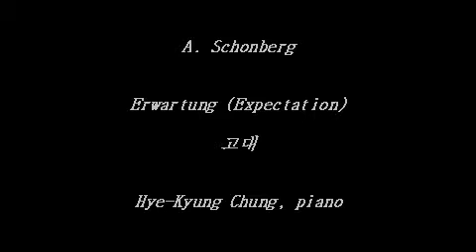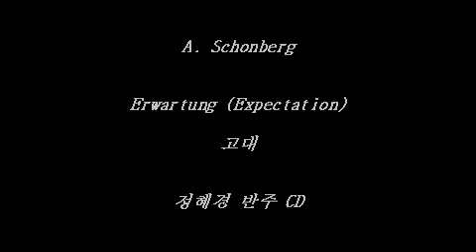A. Schonberg - Erwartung Expectation 고대 - Accompaniment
정혜경 예술가곡반주 4집 - Russian lyric songs

1. Sing not to me, beautiful maiden 나한테 노래 불러주지 마세요. 아름다운 아가씨 (S.Rachmaninoff) 6 Songs Op.4 - No.4  Не пой, красавица, при мне (Ne poy, krasavitsa, pri mne)

2. The night is mournful 슬픈밤 (S.Rachmaninoff) Ночь печальна (Noch′ pechal′na), Op.26, No.12

3. I met you  난 당신을 만났었네 (러시아 민요) Русский романс

4. I remember the wonderful moment 난 멋진 순간을 기억합니다 (Glinka)
 "Я помню чудное мгновенье" (Ya pomnyu chudnoye mgnoven’ye)

- Sechs Gedichte von Nikolaus Lenau und Requiem, altkatholisches Gedicht, Op.90
  레나우의 시에 의한 여섯개의 노래와 레퀴엠 : 구약성서 시편-

5. I. Lied eines Schmiedes  대장장이의 노래 Op. 90/1 (R.Schumann)

6. II. Meine Rose 나의 장미 Op. 90/2 (R.Schumann)

7. III. Kommen und Scheiden 만남과 이별 Op. 90/3 (R.Schumann)

8. IV. Die Sennin 알프스의 양치기 소녀 Op. 90/4 (R.Schumann)

9. V. Einsamkeit 고독 Op. 90/5 (R.Schumann)

10. VI. Der schwere Abend 고통의 밤 Op. 90/6 (R.Schumann)

11. VII. Requiem 레퀴엠 Op. 90/7 (R.Schumann)

- Vier Liedr, Op.2 네개의 노래 (Schoenberg, Arnold)-

12. I. Erwartung (Expectation), 고대 (A.Schonberg)

13. II. Schenk mir deinen goldenen Kamm 그대의 황금빗을 나에게주오 (A.Schonberg)

14. III. Erhebung 승화 (A.Schonberg)

15. IV. Waldsonne 숲속의 태양 (A.Schonberg)

16. Nimmersatte Liebe 만족없는 사랑 (H.Wolf)

17. Das verlassene Mägdlein 버림받은 소녀 (H.Wolf)

18. Agnes 아그네스 (H.Wolf)

19. Der Knabe und das Immlein 소년과 꿀벌 (H.Wolf)

20. Verborgenheit 은둔 (H.Wolf)